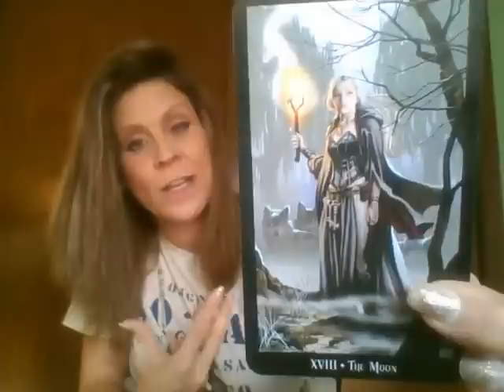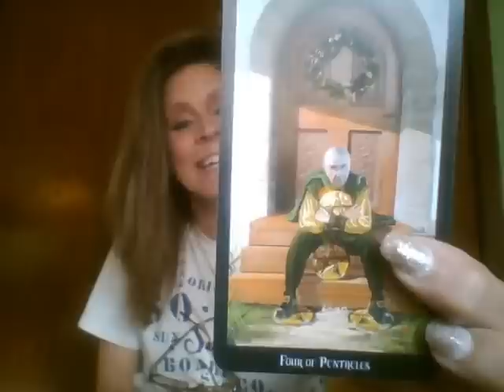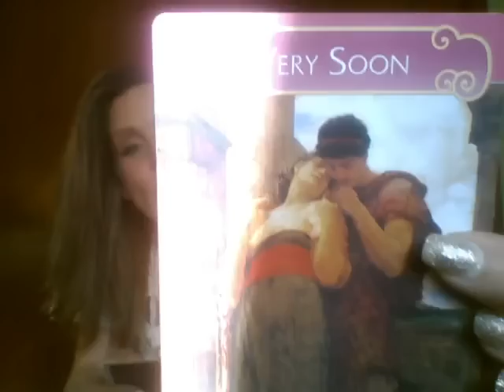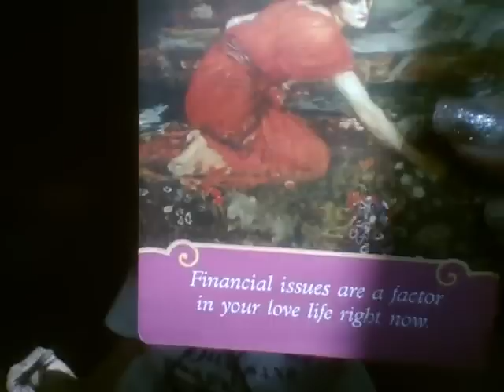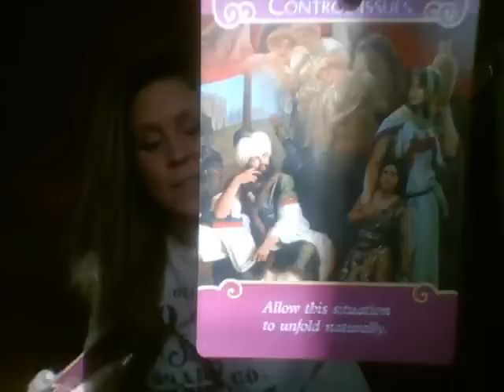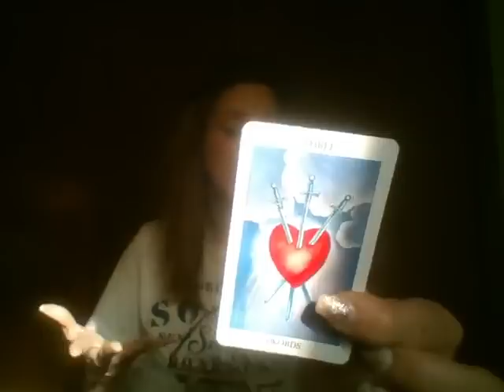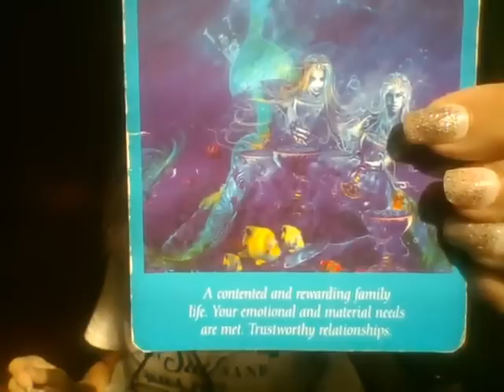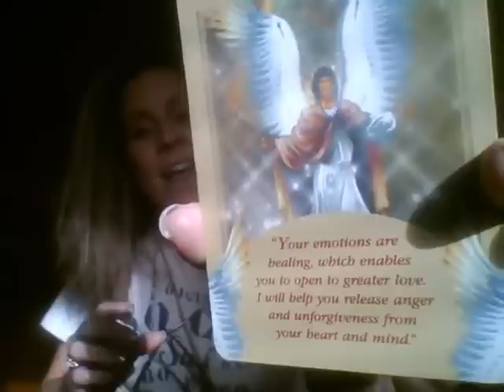CANCER FEBRUARY 2017 READING!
- and click on the SUPPORT button to the right :-)